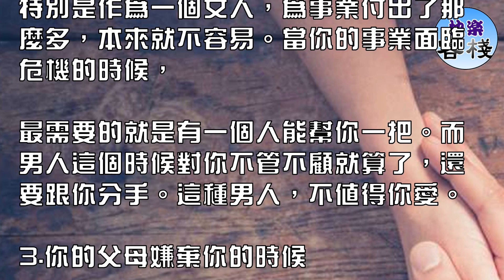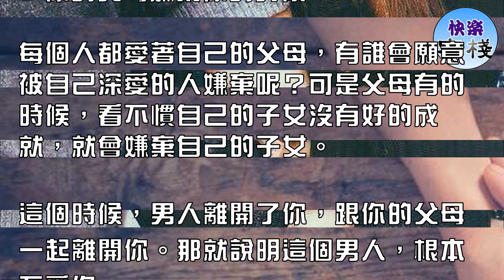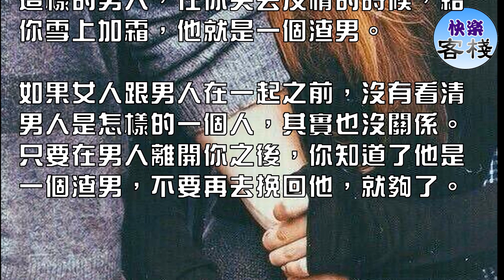這樣的時刻選擇離開你的男人 女人一定不要挽留｜女人心語｜快樂客棧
在愛情中，女人往往都是比較心軟的那一方，也總是比較弱勢的那一方。如果男人主動跟女人提出了分手，女人可能一時接受不了，就算答應了，跟男人分手，

之後女人也會去找男人和好。因為總是很感性的女人，是不可能那麼快就放下一段感情的。有的男人，

你挽回一下也無可厚非，但是在這4個時刻離開你的男人，女人一定不要挽留，因為不值得。

1.你心情異常低落的時候

在你心情異常低落的時候，總是很需要有一個人陪在你身邊的，特別是你的愛人。如果一個男人是真心的愛著你，他一定會明白這一點。

而一個根本就不愛你的男人，他是不會在意的感受的。所以一個男人不顧及你目前的情緒狀態，執意要離開你，就說明他其實對你一點愛意也沒有，挽回他又有什麼意思呢？​

2.你的事業面臨挫折的時候

一個人的事業對一個人是非常重要的，特別是作為一個女人，為事業付出了那麼多，本來就不容易。當你的事業面臨危機的時候，

最需要的就是有一個人能幫你一把。而男人這個時候對你不管不顧就算了，還要跟你分手。這種男人，不值得你愛。

3.你的父母嫌棄你的時候

每個人都愛著自己的父母，有誰會願意被自己深愛的人嫌棄呢？可是父母有的時候，看不慣自己的子女沒有好的成就，就會嫌棄自己的子女。

這個時候，男人離開了你，跟你的父母一起離開你。那就說明這個男人，根本不愛你。​

4.你的友情出現危機的時候

人一生中最重要的就是親情，友情和愛情了。在你的友情出現危機的時候，男人不但不幫你跟朋友化解誤會，還直接跟朋友一起離開你。

這樣的男人，在你失去友情的時候，給你雪上加霜，他就是一個渣男。

如果女人跟男人在一起之前，沒有看清男人是怎樣的一個人，其實也沒關係。只要在男人離開你之後，你知道了他是一個渣男，不要再去挽回他，就夠了。